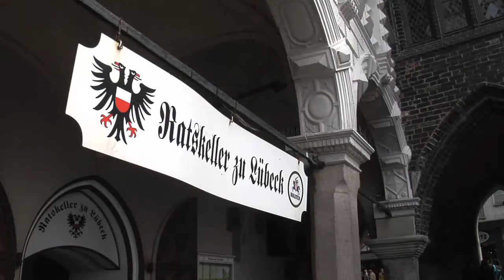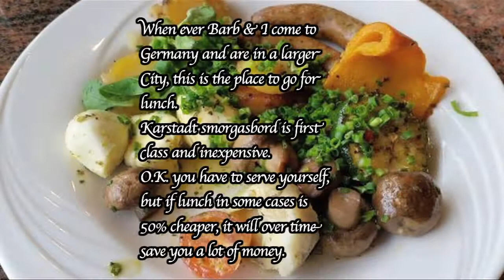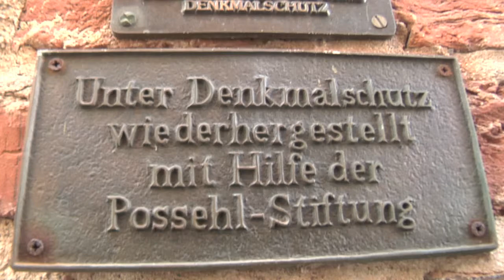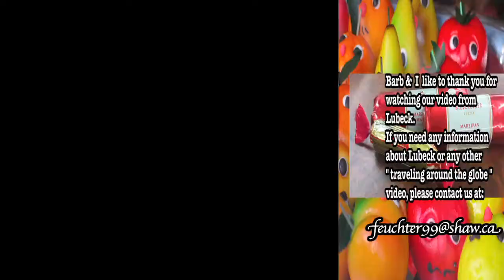Barb & Ernie's Film production Lubeck/Schleswig Holstein/Germany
This video brings us to the Hansestadt Lubeck in Schleswig Holstein, North Germany.
Barb & Ernie